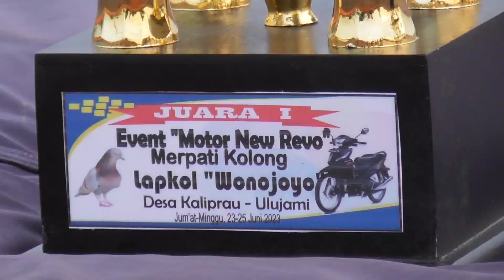AKAJE DUA SAUDARA || TEMBAK BAWAHNYA NGERI